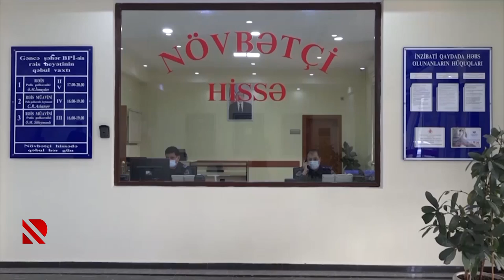Qanunsuz silahın “düşmənliyəm” bəhanəsi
Gəncədə silahlı şəxs saxlanılıb